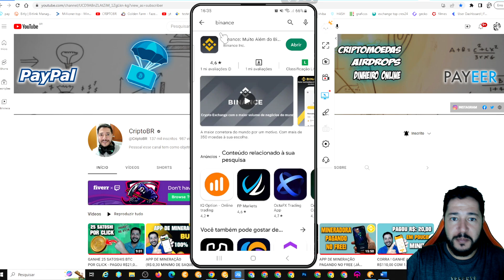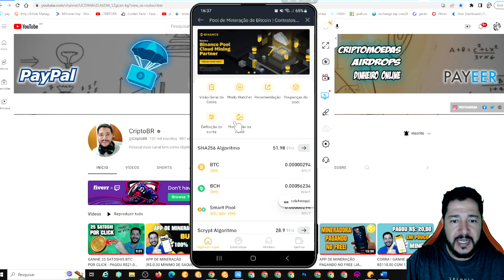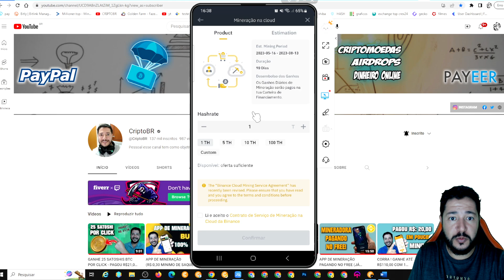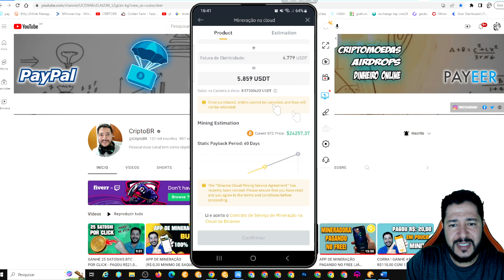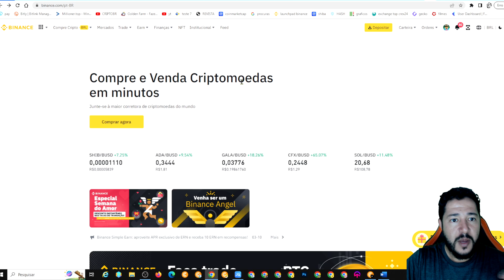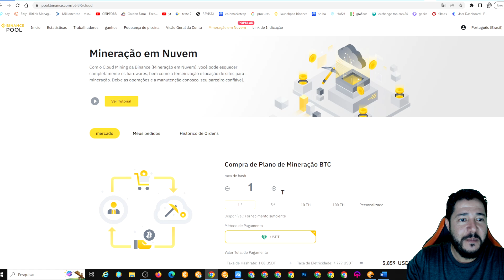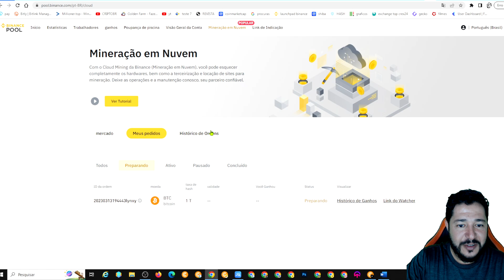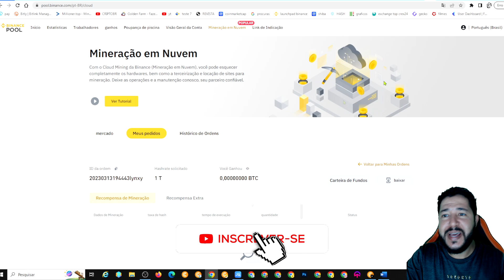MINERE BITCOIN NO APP DA BINANCE (COMO MINERAR BITCOIN NA BINANCE) binance pool cloud mining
COMO MINERAR BITCOIN E OUTRAS MOEDAS DENTRO DO APLICATIVO DA BINANCE, ISSO MESMO MINERAR BITCOIN DENTRO DO APP OFICIAL DA BINANCE, SIGA O PASSO A PASSO, SE CURTIU DEIXE O LIKE E COMPARTILHEM COM OS AMIGOS.